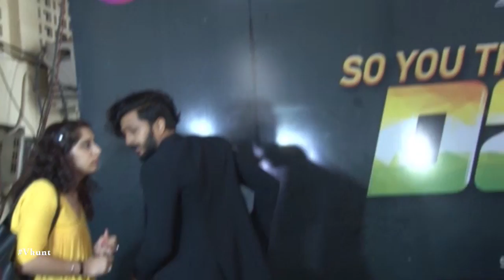Ritesh And Urvashi Interview For Great Grand Masti